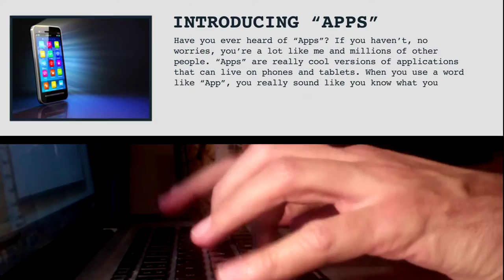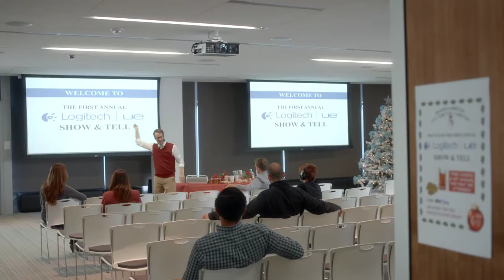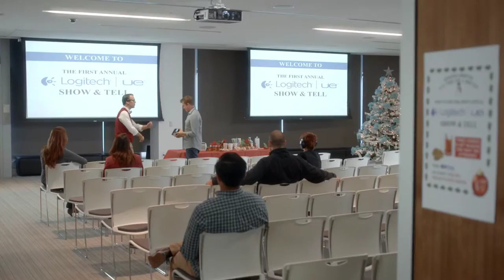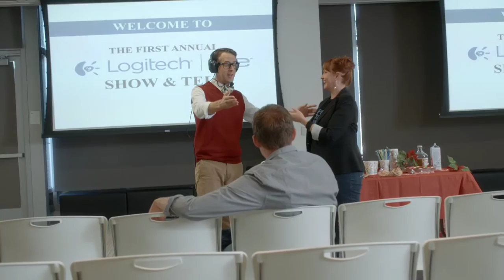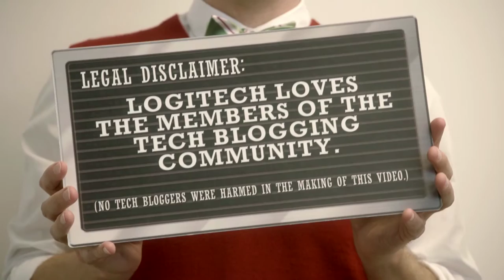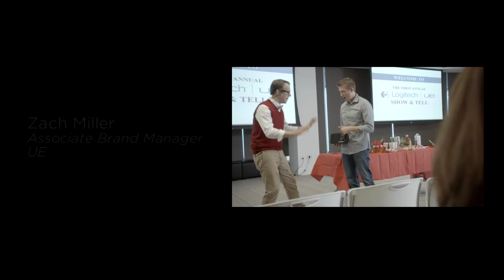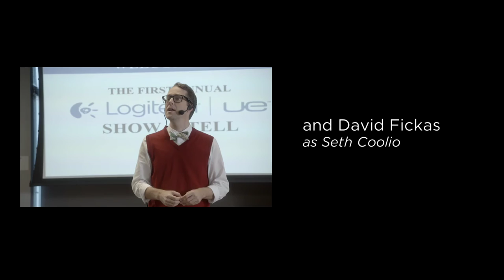Logitech | 'It's A Wonderful Logitech' Holiday Promo Video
Logitech was looking for a launching pad to show off some of their new products for the 2012 holiday season so Alcone approached us with a loose concept about a Chief Holiday Officer. Together, we dug in. The result was a very happy client and a Silver ADDY for Best Webisode.